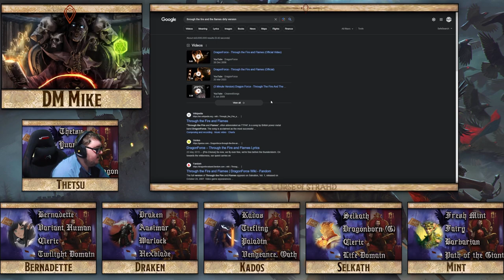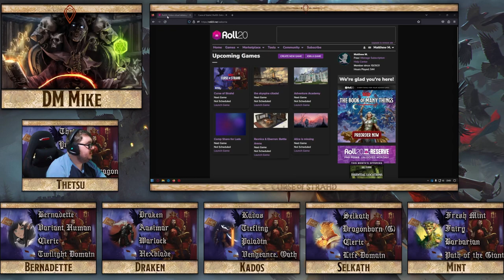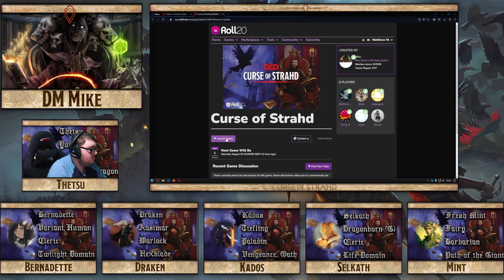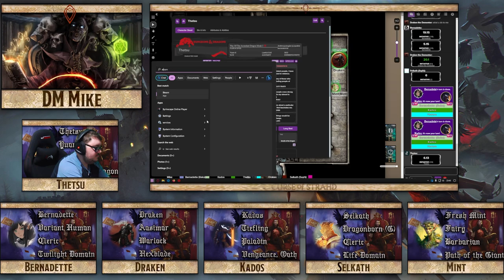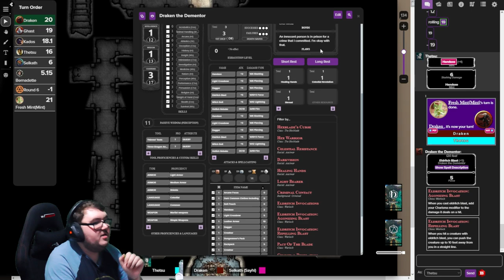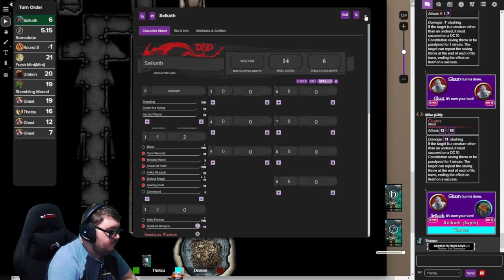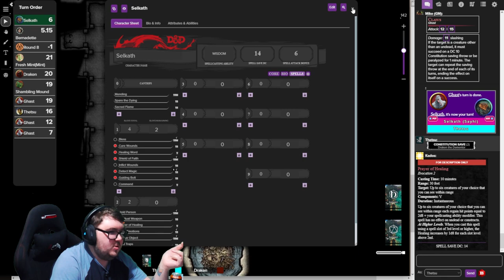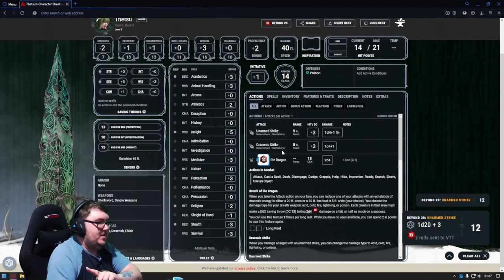Curse of Strahd - Session 7 - One must fall [Finale]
A tough session that pushes the party to their limits in the Death House. Chants of He is Eternal, One Must Fall and He is the land echo out as the party fight on!

Find me here:
TW: @ItsScottish